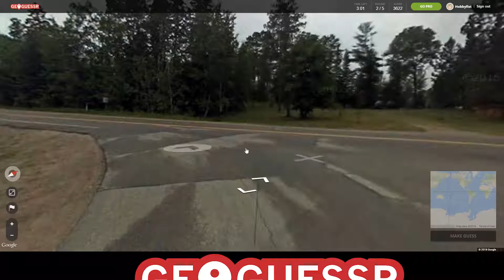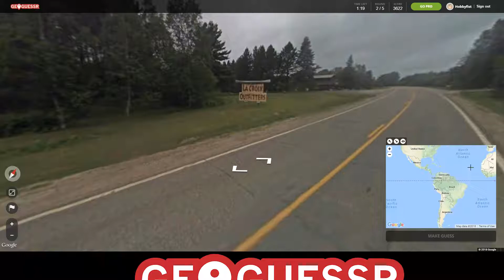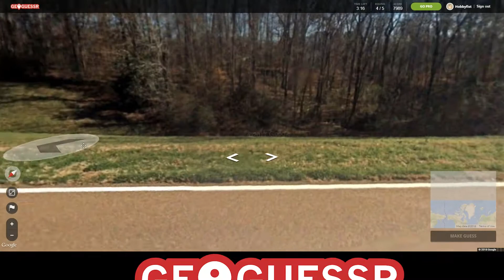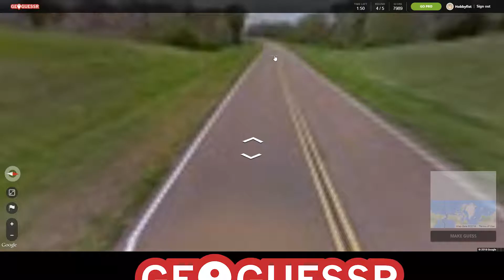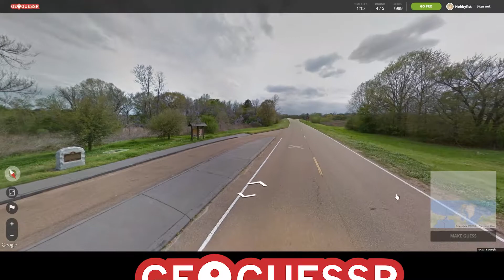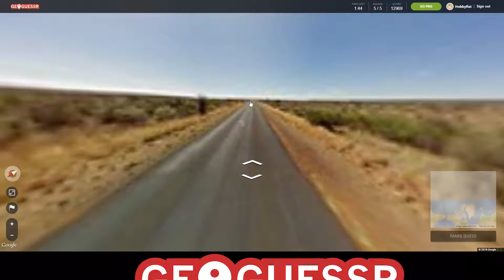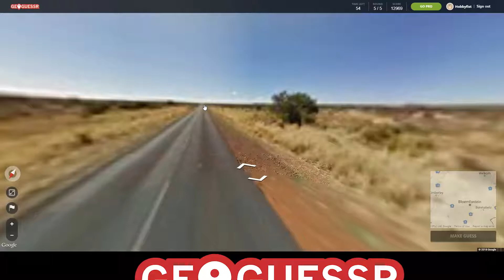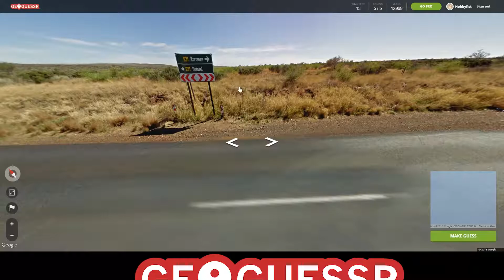HOBBYFIST Geoguessr - [Part 33] memories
What happened?